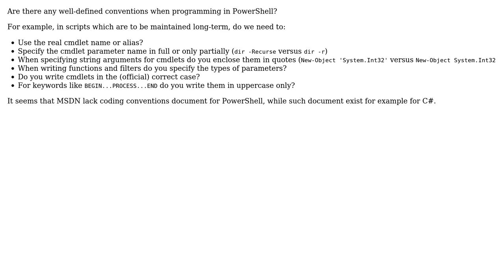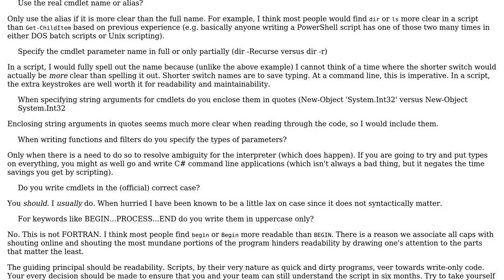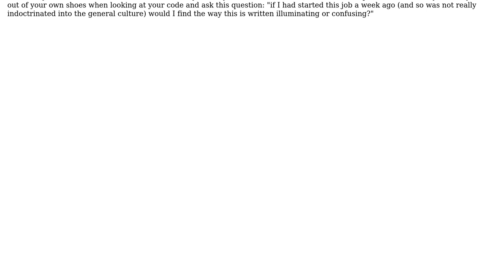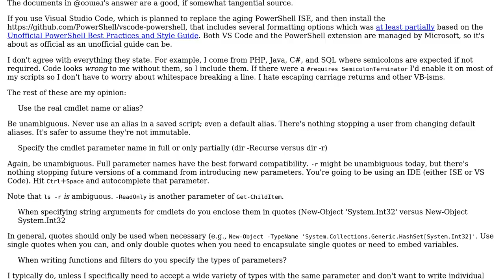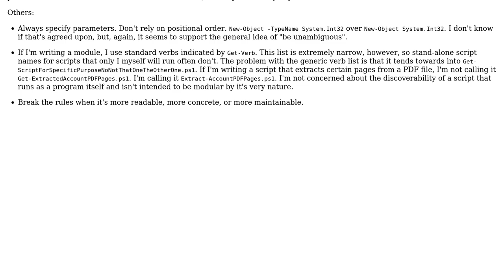Software Engineering: Are there well-known PowerShell coding conventions? (4 Solutions!!)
Software Engineering: Are there well-known PowerShell coding conventions?

With thanks & praise to God, and with thanks to the many people who have made this project possible! | Content (except music & images) licensed under CC BY-SA | Music | Images & others | With thanks to user Tahir Hassan user Pang user o? user Nathan Tuggy user Michael user Bacon Bits user Arseni Mourzenko and the Stack Exchange Network Trademarks are property of their respective owners. You are responsible for your own actions.